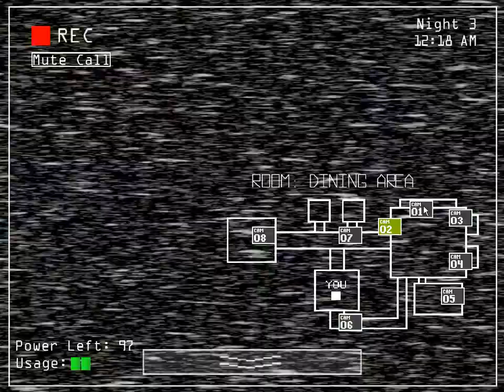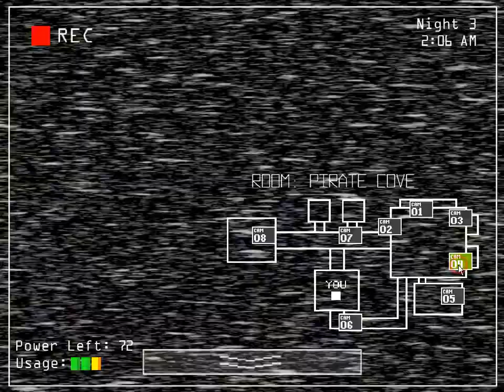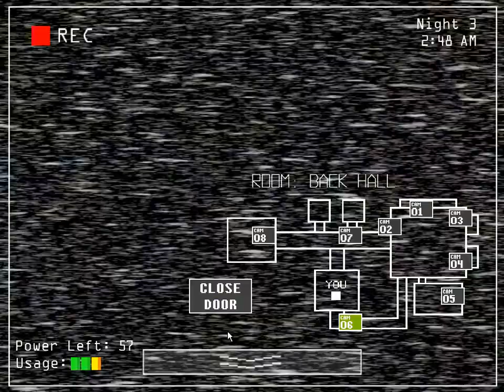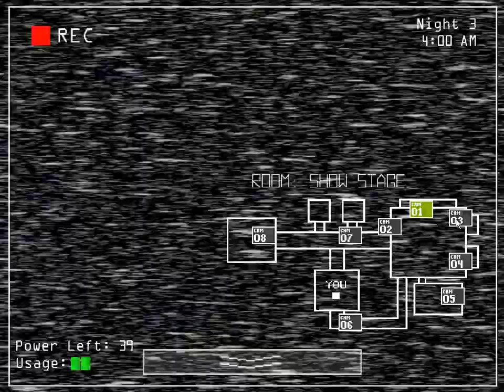Five Nights At Aiden's: Night 3 Complete!!!!